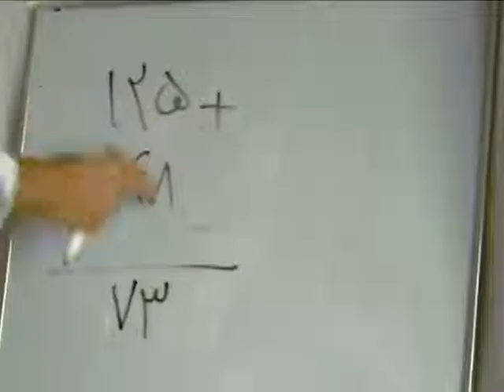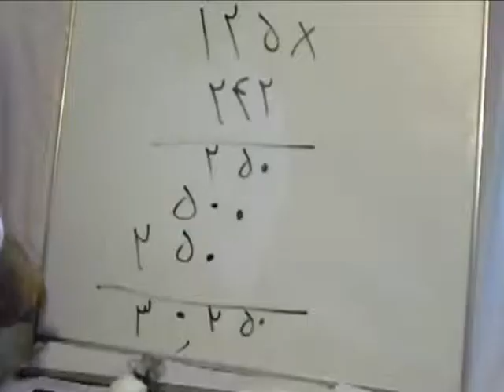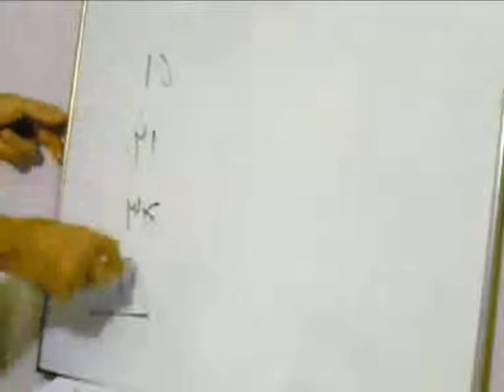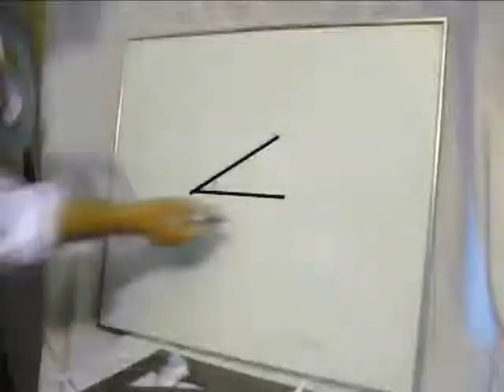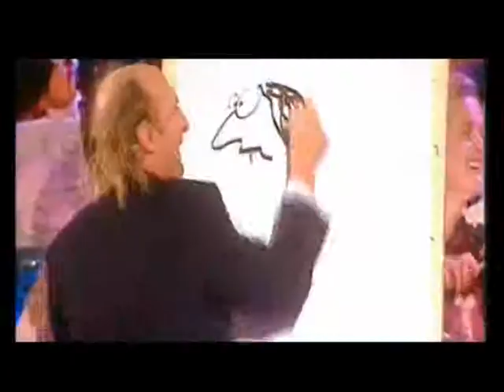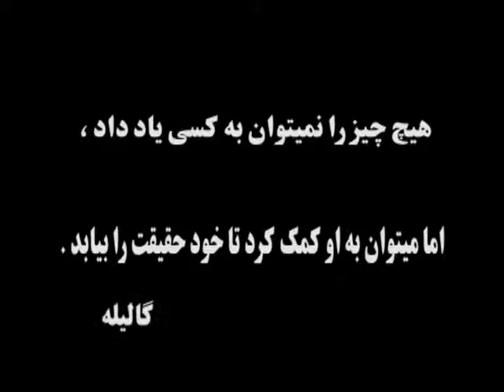آموزش دوره ابتدایی خواندن ونوشتن ریاضیات و علوم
آموزش دوره ابتدایی شامل آموزش خواندن و نوشتن فارسی   ریاضیات  و علوم  برای افراد بالای ده سال که به هر دلیل از امکانات آموزشی محروم مانده اند .    این ویدئو  از بهمن ماه  93 از طریق وب سایت  و یو تیوب قابل دسترس میباشد .